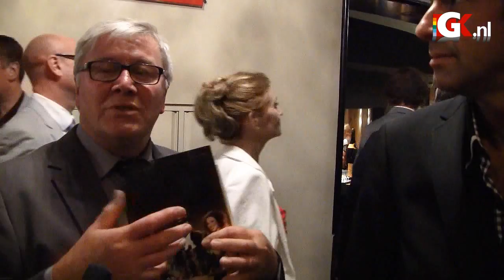Yab Yum: Hoerenlopen met Gay Krant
Afgelopen woensdag ging de muzikale voorstelling Yab Yum - Het circus van de nacht in Carré Amsterdam in première. Gay Krant in gesprek met o.a. Richard Groenendijk, Hans Klok, Jeffrey Wammes e.v.a.